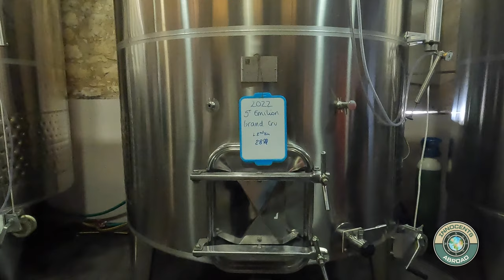Discover Bordeaux's History and Saint Émilion Wine Château | Oceania Iberia, Morocco & France, Ep 6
Oceania Vista.

Welcome to Episode 6 of our Iberia, Morocco & France Vlog series with Oceania.

Our 6-part series (+ a full ship tour walkthrough, and room tour) was filmed over 14 nights, during our cruise aboard Oceania Vista from Barcelona to Southampton, August 2023, where visited Spain, Morocco, Portugal and France (the itinerary heavily focused on the Iberian region), on our way to Southampton England.

This episode covers Bordeaux and Saint Émilion, France.

THE SERIES DOCUMENTS
Barcelona (where we spent a week exploring pre-cruise, largely focusing on Gaudí, a 1908 music hall, and the Zoo);

Malaga (where we explore Alcazaba Fortress);

Tangier (where we visited Cap Spartel, the Hercules Cave and wandered the Casbah);

Cadiz (where we visited Castillo de Santa Catalina and the waterfront);

Lisbon (where we toured Belem Tower, Discoveries Monument, and Praça do Comércio);

Porto (where we toured the historic center and a Port wine lodge) ;

La Coruña (where we visited Tower of Herculee - the operational 1st century Roman lighthouse, and toured the local marina);

Bilbao (where we visited the iconic Guggenheim Museum, Artxanda Park for a  sweeping view of the city, and toured the Old Quarter);

Bordeaux (where, on an overnight, we visited the Place des Quinconces - the home of French Revolution monuments, toured the vlilage of Saint Emilion - touring a wine château, and back aboard, took part in Oceania’s Culinary program - learning to make desserts.

Feel free to join our FB Group, if you like, to further engage chatting about cruising

00:00 Start
02:47 Bordeaux
04:29 A Little Like New Orleans
06:15 French Revolution Monument
06:49 Vista Culinary Center
08:04 Bordeaux Day 2
08:46 Saint Émilion
09:48 Église Monolithe
11:19 Château de Ferrand
13:13 Vista Afternoon Tea
13:44 Vista Red Ginger
15:39 Southampton Sail In
16:29 Vista Golf
17:06 Big O Trivia Prizes